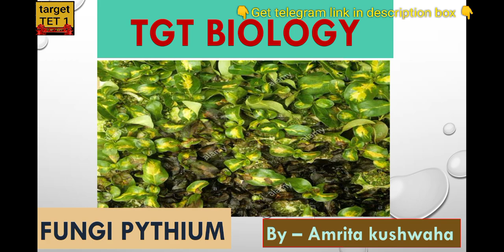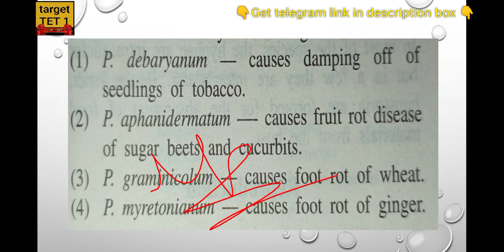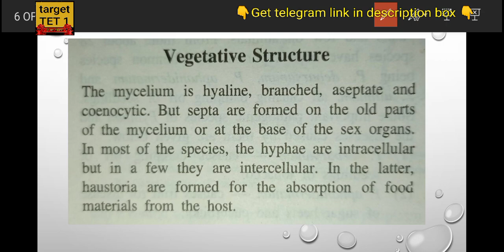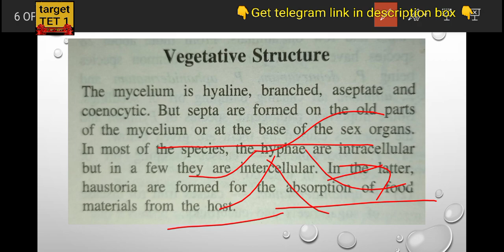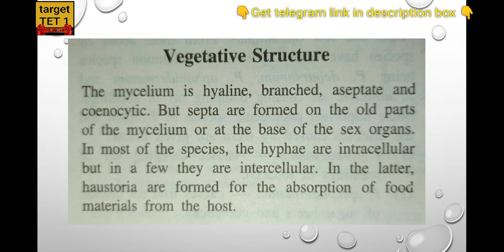TGT BIOLOGY,fungi pythium:- vegetative structure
🍄target TGT/PGT biology🍄
🌴Best platform for TGT/PGT preparation🌴